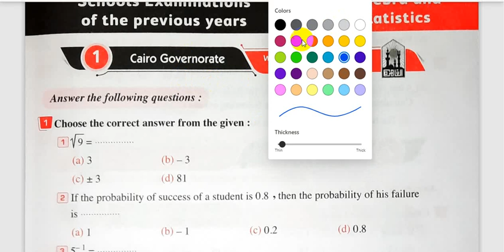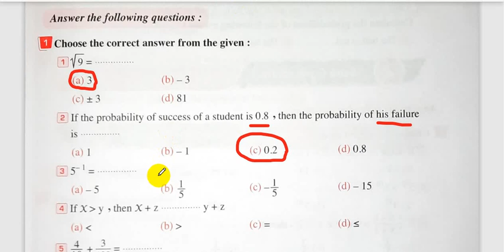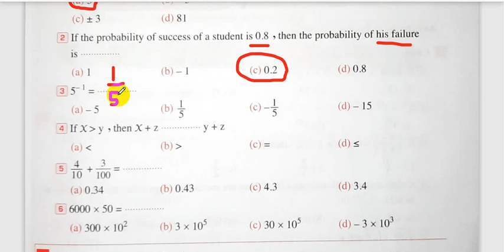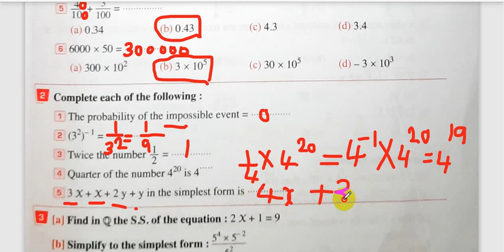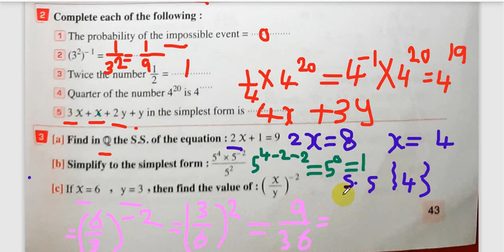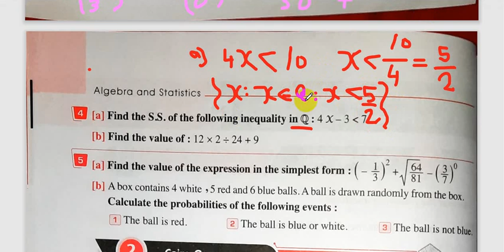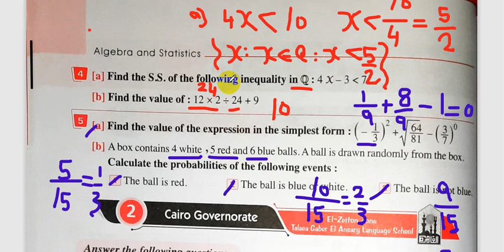مراجعة ماث ليلة الامتحان الصف الاول الاعدادي تجريبي ولغات Algerba_Cairo 1